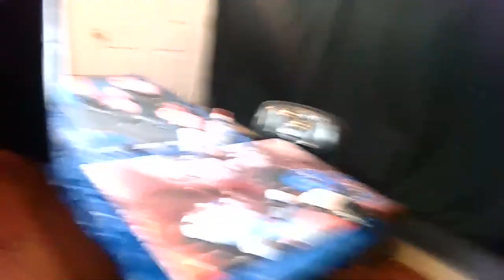Live Stream Sunday's! Leo Green works on unfinished pour painting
Leo Green works on unfinished pour painting.